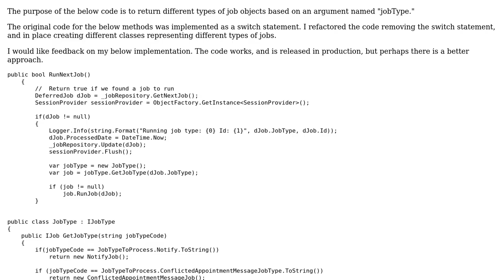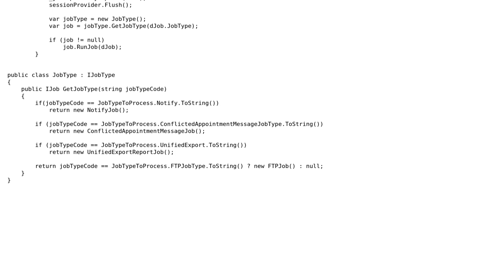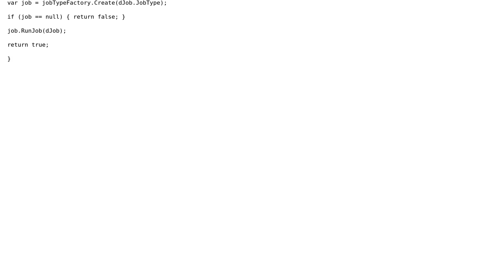Refactored to use polymorphism in place of case statements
With thanks & praise to God, and with thanks to the many people who have made this project possible! | Content (except music & images) licensed under CC BY-SA | Music | Images & others | With thanks to user Heslacher user derek kenney and the Stack Exchange Network Trademarks are property of their respective owners. You are responsible for your own actions.